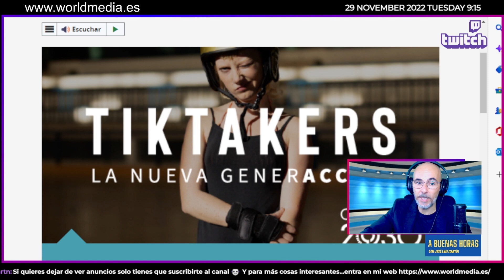ABH con la ACDS2030 M4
Hoy en ABH...hablamos de la Agenda Canaria de Desarrollo Sostenible 2030